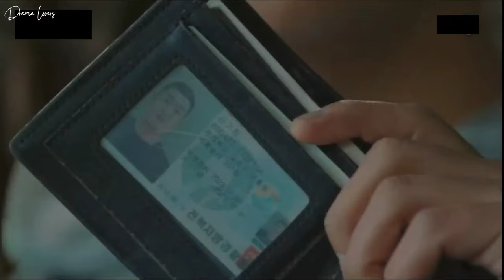😨 He gets stabbed in the jungle 😨 Kang Hyun Jo || Kdrama hurt scene 🤕